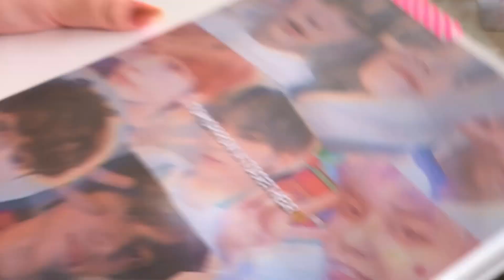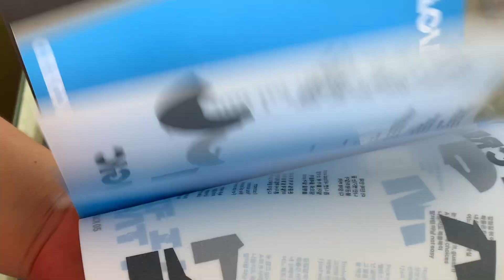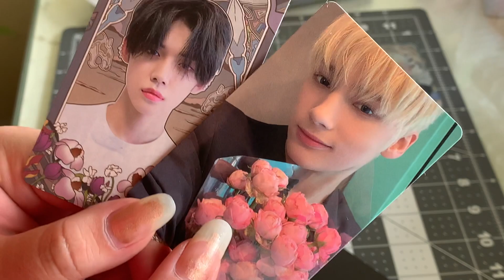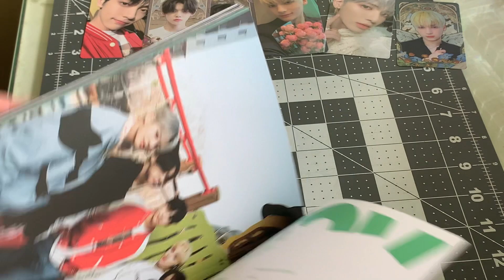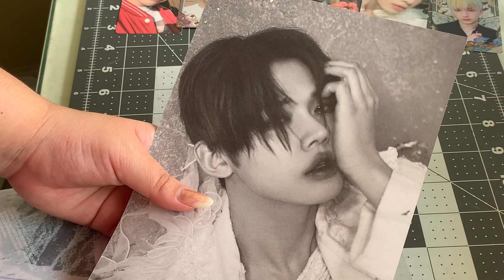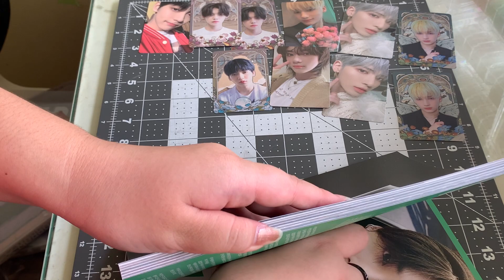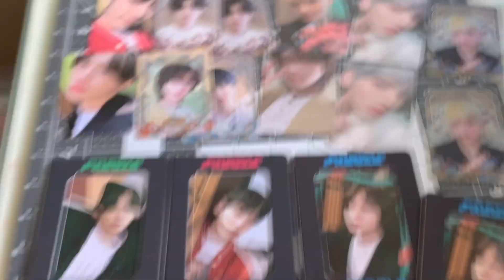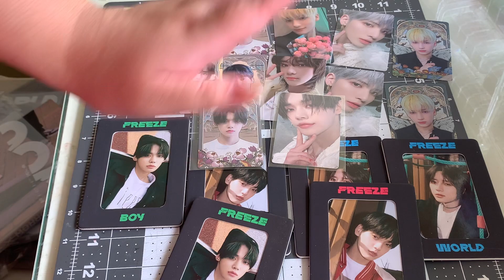unboxing 2 sets of TXT The Chaos Chapter: FREEZE albums from weverse ft. weverse pre-order benefits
this video was meant to be uploaded months ago when i received my albums but i never got to uploading it! enjoy

timestamps:
00:00 intro/previous pulls
02:00 batch one
06:36 batch two
09:50 POBS